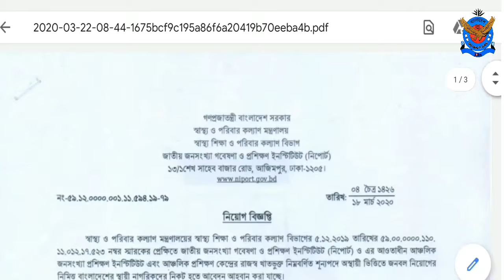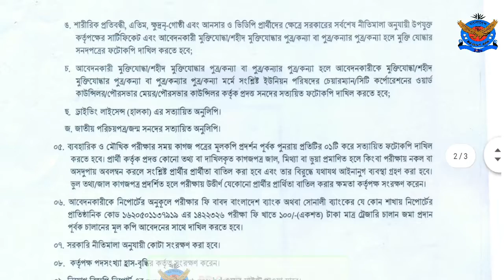স্বাস্থ্য ও পরিবার কল্যাণ মন্ত্রাণালয়ে নিয়োগ বিজ্ঞপ্তি ২০২০ II job circular 2020 II bd govt jobs II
BD Gov't Jobs